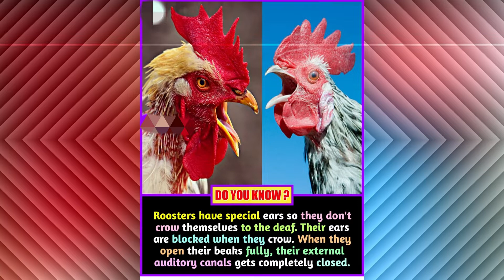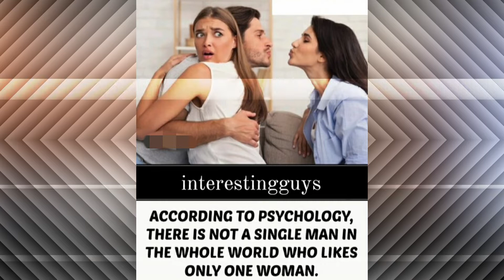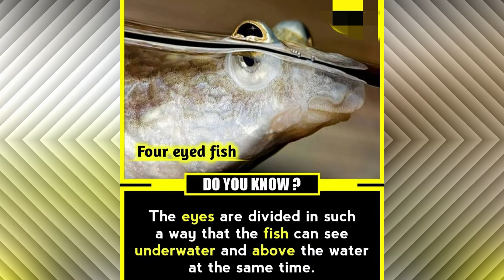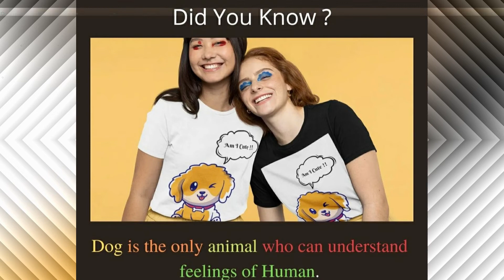Mind Blowing Psychological Facts |Did You Know Facts ? |The Amazing Fact | GetsetFlyFact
Welcome To  Fact Bunch